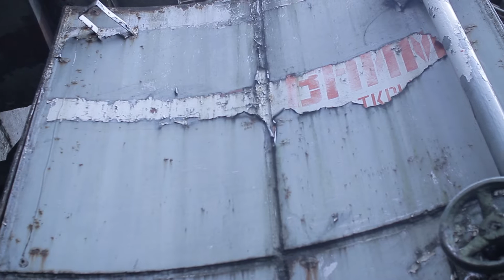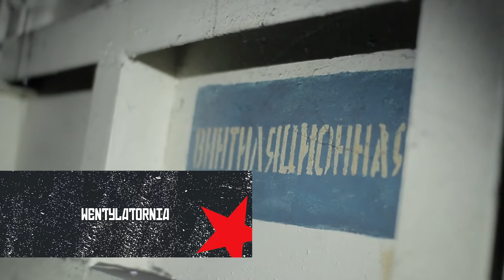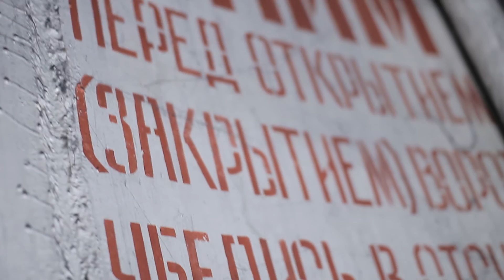Opuszczony schron atomowy - Duchy Czasu #13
Odwiedzamy dzisiaj miejsce w którym do 1992 roku stacjonowały wojska radzieckie. Schron atomowy obecnie znajduje się na terenie prywatnej firmy, dzięki czemu jego zawartość jest ciągle imponująca! Zapraszamy do oglądania!

Bunkrowo.pl to grupa eksploratorów, która za cel postawiła sobie odkrywanie historii i dzielenia się nią ze swoimi Widzami i Czytelnikami. Zwiedzamy i filmujemy opuszczone miejsca w Polsce oraz za granicą kraju. Często odwiedzane przez nas lokalizacje są tajne lub niedostępne dla każdego człowieka.

Dotychczas w naszych filmach uwieczniliśmy największe fortyfikacyjne podziemia w Europie - Międzyrzecki Rejon Umocniony, odwiedziliśmy radioaktywną Zonę, Prypeć i elektrownie w Czarnobylu, eksplorowaliśmy kopalnie i sztolnie Dolnego Śląska...

Pamiętaj! Urban Exploration (nazwa często skracana do Urbex lub UE) to eksploracja opuszczonych miejsc i jest zajęciem niebezpiecznym i może doprowadzić do śmierci lub kalectwa! Zwiedzanie opuszczonych miejsc jest często niezgodne z przepisami prawa! Prezentowane przez nas materiały mają charakter dokumentalny i w żadnym wypadku nie powinny być odbierane jako poradnik. Nie ponosimy odpowiedzialności za próby naśladowania naszych działań.

W czasie eksploracji kierujemy się zasadą "Take Only Pictures, Leave Only Footprints" czyli "Zabierz tylko zdjęcia, zostaw tylko odciski stóp". Nie kradniemy, nie dewastujemy oraz w żaden sposób nie szkodzimy eksplorowanym przez nas miejscom. Nie udzielamy informacji na temat lokalizacji odwiedzanych miejsc.

Montaż: Maciej Hajnos / bunkrowo.pl
Kamera: Maciej Hajnos / Tomasz Hołownia

Tło na belce z tłumaczeniem j. rosyjskiego na j.polski jest autorstwa: Kjpargeter - Freepik.com